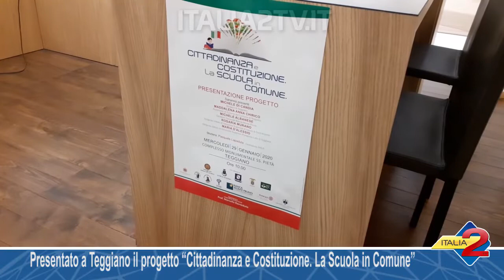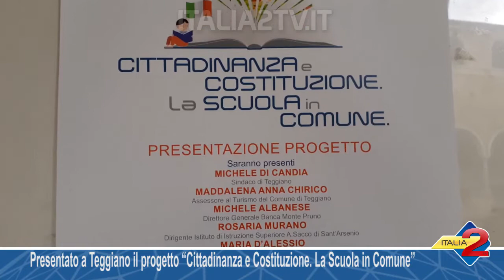Presentato a Teggiano il progetto “Cittadinanza e Costituzione. La Scuola in Comune”